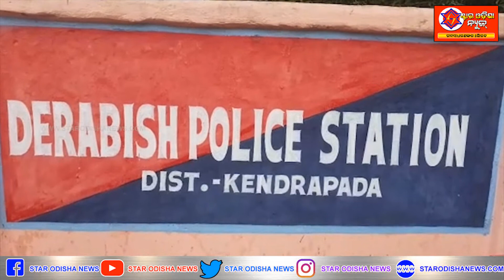ବାପ କୁ ହତ୍ୟା କରି ଘରେ ଲୁଚାଇ ରଖିଥିଲା ପୁଅ।